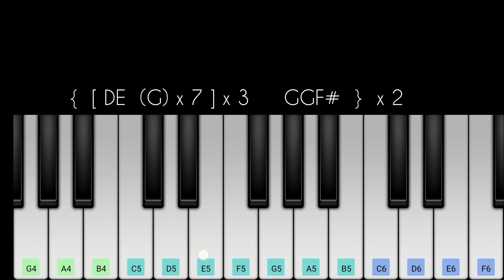Cocomelon - Bath Song | Nursery Rhymes | Easy Piano Tutorial | Perfect Piano